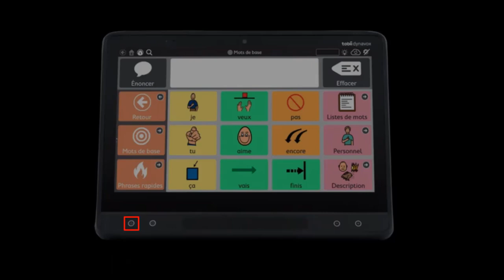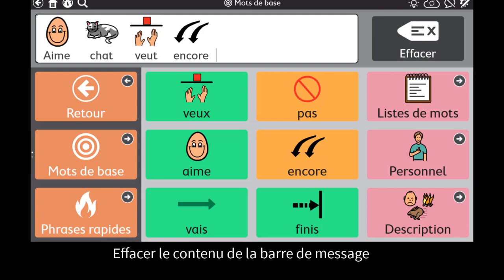Les Boutons adaptatifs dans TD Snap en 1min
Découvrez les bénéfices en autonomie et en communication apportés par les boutons adaptatifs du dispositif de communication i-serie avec l'application TD Snap